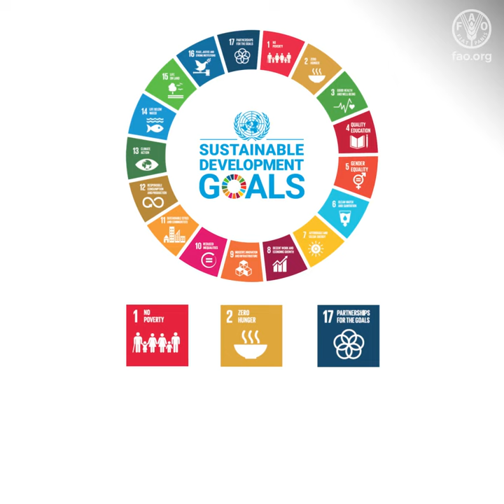联合国粮农组织—中国南南合作计划第三期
联合国粮农组织欢迎来自中国国家主席习近平的宣布，即中国再次捐资5000万美元，支持第三期联合国粮农组织—中国南南合作计划。

第三期计划将重点关注六大领域: 构建可持续粮食体系,提高农作物产量、生产率和盈利水平, 加强应对冲击和危机的抵御能力,快速响应应急需求, 支持热带农业和旱地农业, 提升全球治理与传统农业系统保护。

联合国粮农组织—中国南南合作计划第三期旨在支持和帮助发展中国家为减轻贫困，应急响应，增强抵御能力，构建可持续粮食系统以及确保到2030年人人享有粮食安全，获得所需营养做出贡献。